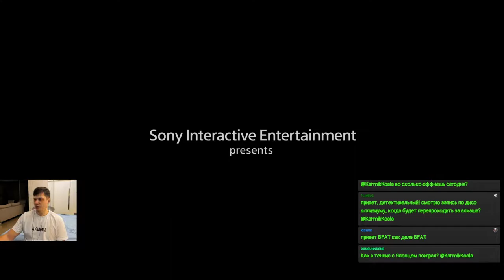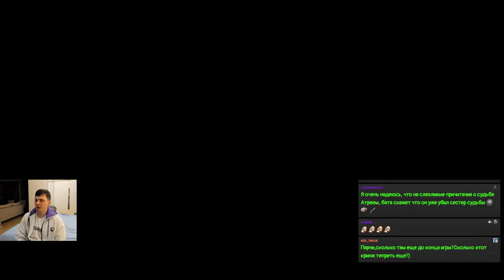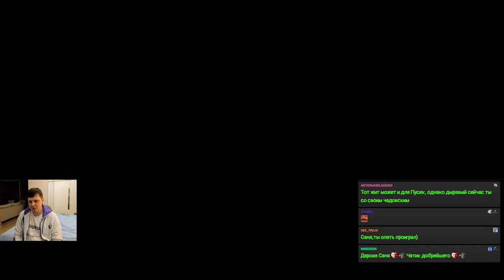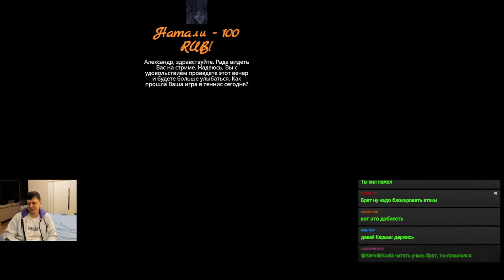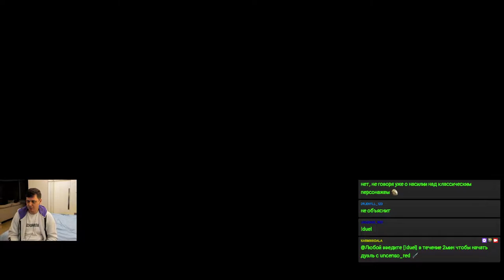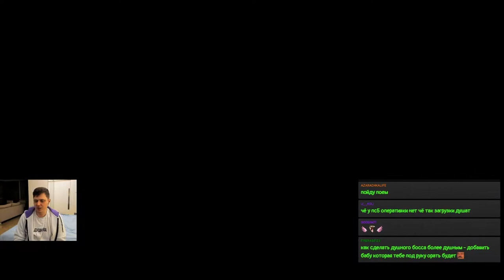[Karmik Koala] Прохождение God of War: Ragnarok часть 8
Запись стримов первого прохождения Рагнарёка Кармиком.